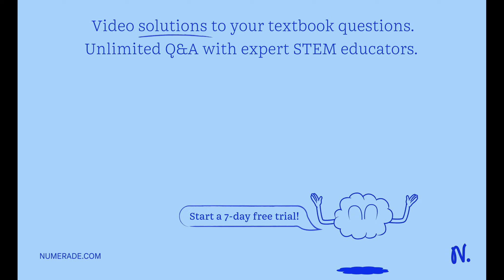Problem 22.17 Enhanced with Feedback You may want to refer to Tevier (Pages 613 - 616). Part A: Wha…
Problem 22.17 Enhanced with Feedback You may want to refer to Tevier (Pages 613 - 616). Part A: What is the magnitude of the net electric force on the charge in the figure (Figure 1)? Assume that q1 = 0.80 nC and q2 = 2.44 nC. Express your answer in significant figures and include the appropriate units. Value: Units: Submit Part B: What is the direction of the net electric force on charge A? right down 1 out of 1 Explanation: Here we learn how to determine the direction of the net electric force in the system of three charges. Figure